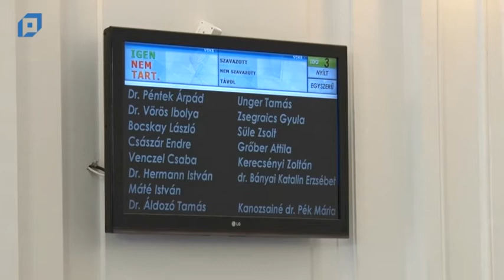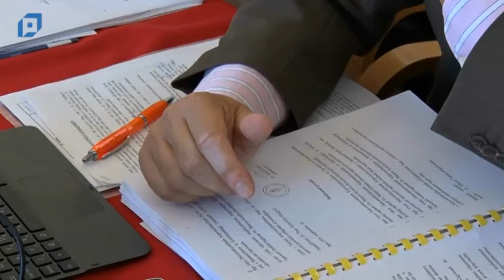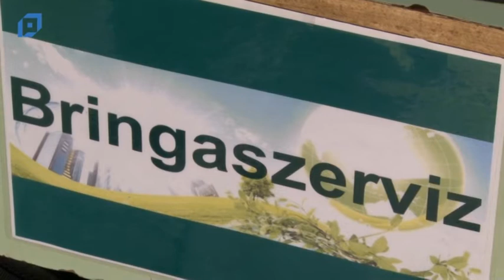VTV Pápa Híradó, 2016.09.23. Péntek